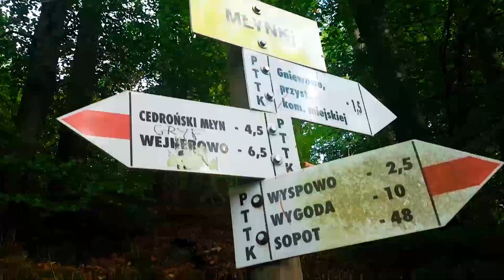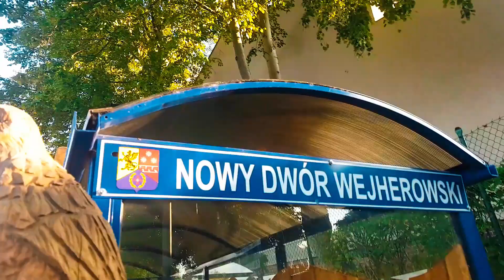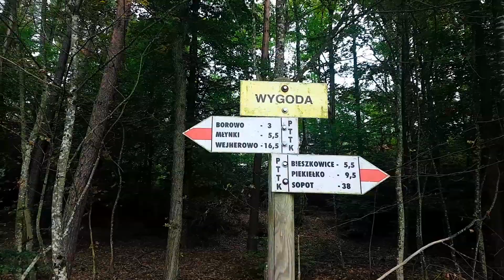33km dłuższy spacer z Psem.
Spakowałem plecak, chwyciłem za smycz zaprosiłem Grzegorza i razem ruszyliśmy  przejść się szlakiem Wejherowskim, szlak mierzy ponad 50km. Harwi był bardzo zadowolony z dłuższego spaceru. Ja postanowiłem, że tym odcinkiem rozpocznę dla was nową serię "Na Szlaku" z racji tego co się dzieje na świecie normalne podróżowanie jest utrudnione, a ja nadal chcę nagrywać filmy.

Zdjęcia  :                     Tomasz Warda
                                     Grzegorz Wiśniewski
Montaż i realizacja : Tomasz Warda